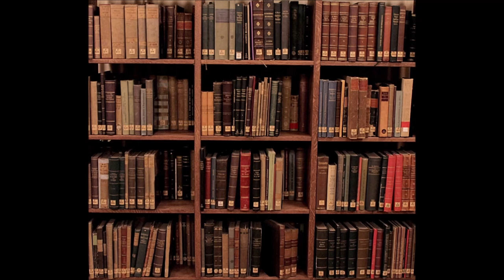The Mermaid's Daughter: Semiramis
We look at the myths surrounding an ancient queen of Assyria, Semiramis, and the historical person who inspired them.  I should note that the patrons got this video a week early.